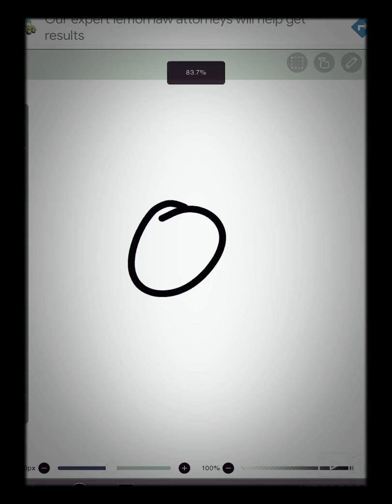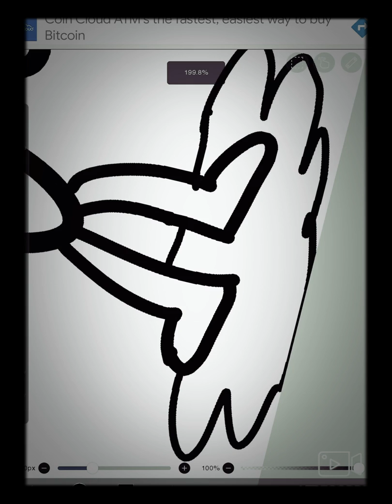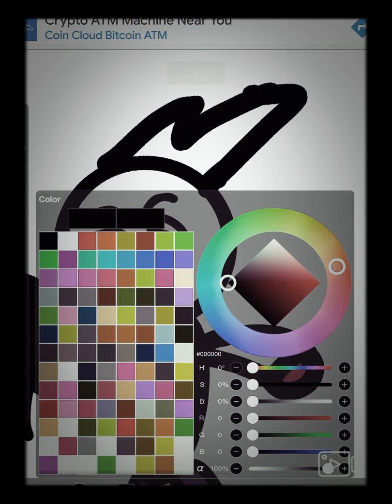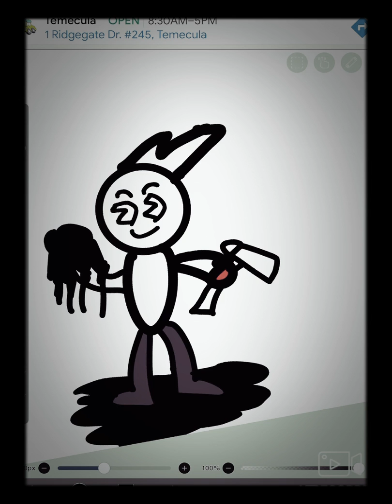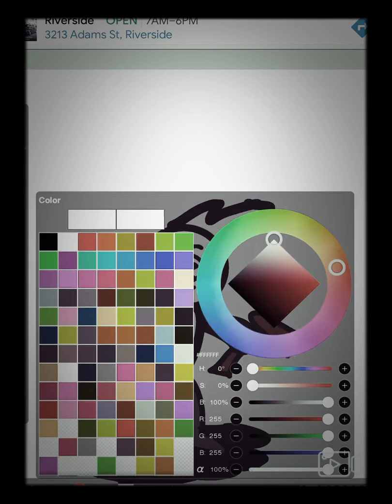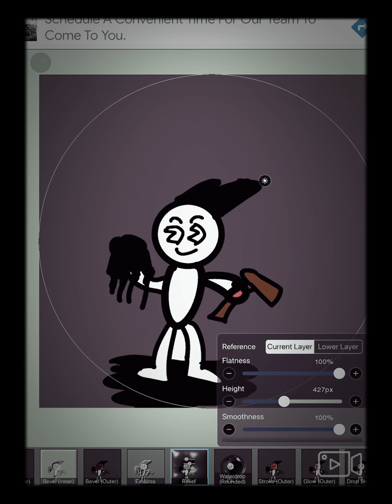Name Black & Wh!/e￼￼ F!$h￼